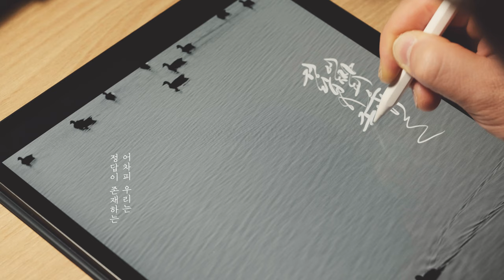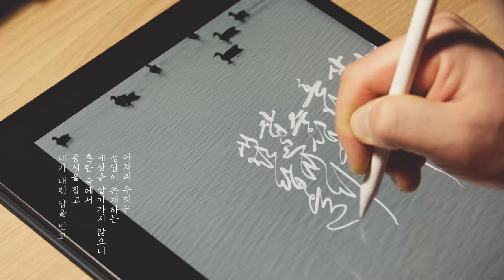[프로크리에이트] 아이패드로 붓글씨 느낌 글씨 써보기_#후지XT3 Fujifilm (Procreate Digital Lettering Artwork)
오늘은 제가 좋아하는 글귀 중 하나인
임경선 작가의 태도에 관하여의 글귀를
아이패드로 적어보았습니다.
어차피 우리는
정답이 존재하는
세상을 살아가지 않으니
혼란속에서 중심을 잡고
내가 내린 답을 믿고
나아갈 뿐이다
임경선 "태도에 관하여"
아이패드로 글씨를 쓰는 작업은 많은 분들이 하고 있지만
아날로그 도구의 느낌을 표현하는 분들은 많이 없는 편입니다.
저는 프로크리에이트의 브러쉬 제작 시스템을 이용하여
아날로그 적인 붓글씨의 느낌을 디지털로 표현해 보는
작업들을 꾸준히 해 오고 있습니다.
✔ Tool
Program : Procreate
Brush : Lino Real Brush
✔ Gear
Camera : Fuji X-T3
Lens : Fujinon  XF 80mm F2.8 Macro / Fujinon XF 50-140mm F 2.8
Edit : Adobe Premiere Pro CC

✔ 문의
✔ Music
REW - "Orchidaceae" by Artlist